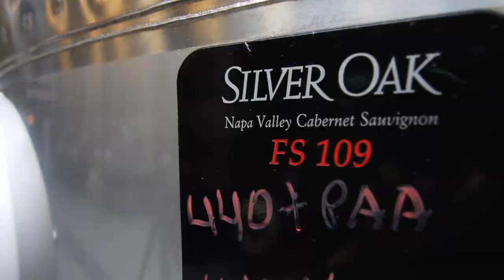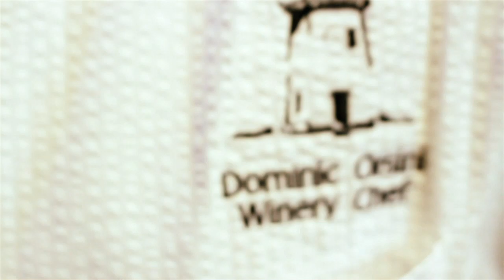A Virtual Tour of the Silver Oak Napa Valley Winery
Take a virtual tour of our winery in Napa, California with President and CEO David Duncan and Winemaker Daniel Baron.